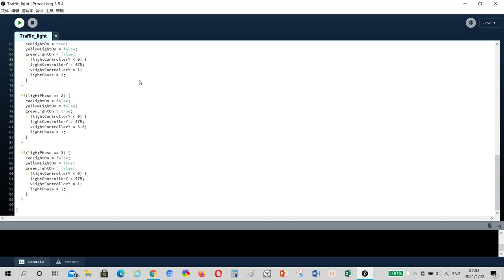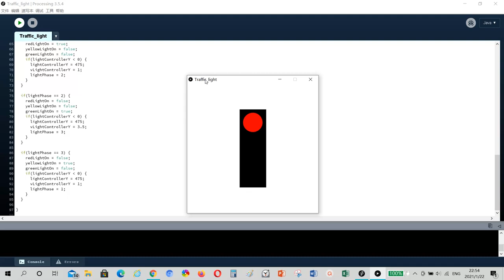Traffic light in Processing